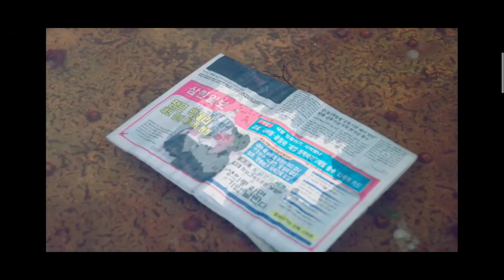Twenty five twenty one ep 01 | Nam Joo-hyuk | Kim Tae-ri | Eng sub